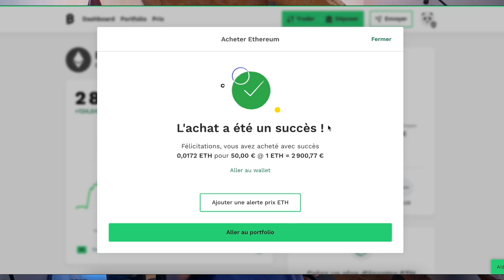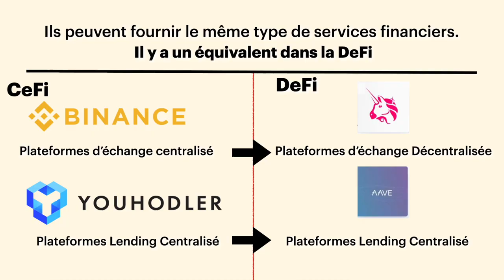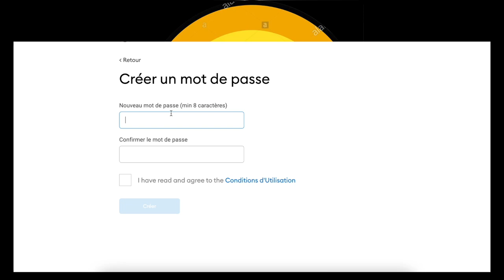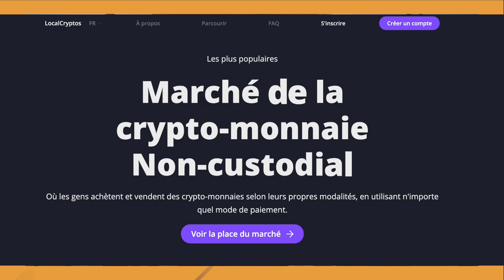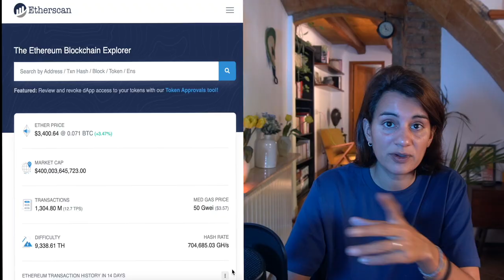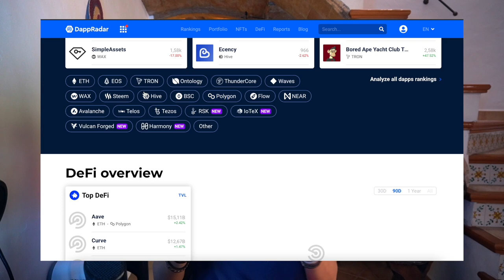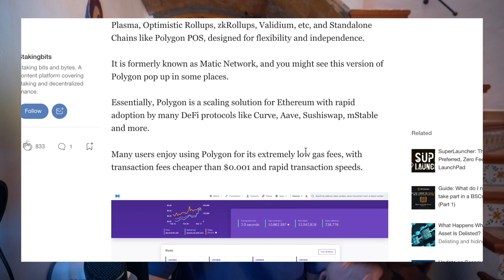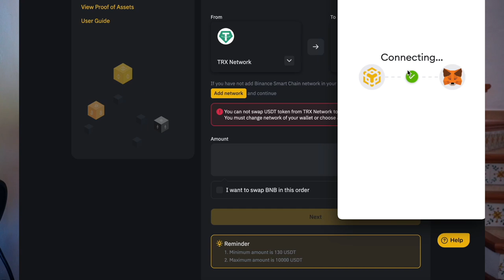Guide Ultime du Débutant DeFi étape par étape (Mini-Formation)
Devenez un maitre Yoda de la Finance Décentralisée.
Ceci est la première vidéo d'une série de mini formation de 3 vidéos.

On apprend comment installer un portefeuille décentralisé Metamask, envoyer et recevoir des tokens, ajouter des réseaux, utiliser des brigdes et passerelles pour échanger des tokens de différents réseaux.

Timeline :

00:00 : Présentation de la formation.
03:02 : Différence entre DeFi et CeFi
06:27 : Créer un portefeuille Metamask et s'en servir ( acheter, envoyer, recevoir tokens).
11:50 : Envoyer des tokens et ajouter des nouvelles tokens sur votre portefeuille.
17:09 : Comprendre les frais de réseau
18:28 : Ajouter des réseaux ( Binance Smart Chain, etc)
20:21 : Savoir utiliser les bridges pour transférer des tokens d'un réseau sur un autre.

▬▬▬▬▬▬▬▬▬▬▬▬▬ Les revenus passifs CeFi ▬▬▬▬▬▬▬▬▬▬▬▬

▬▬▬▬▬▬▬▬▬▬▬▬▬ INFOS ▬▬▬▬▬▬▬▬▬▬▬▬▬